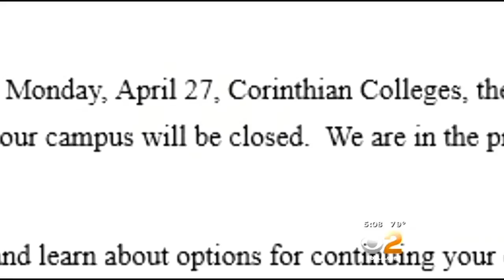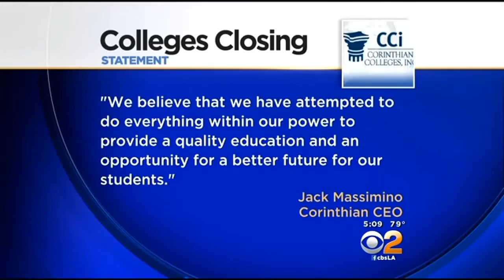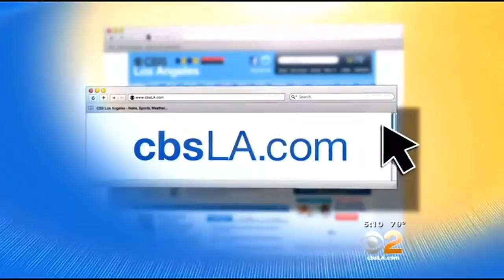Corinthian Colleges Announce Campus Closures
Corinthian Colleges to shut down their last 28 schools including 12 in the Southland. Adrianna Weingold reports.